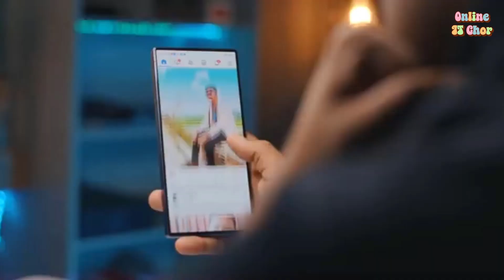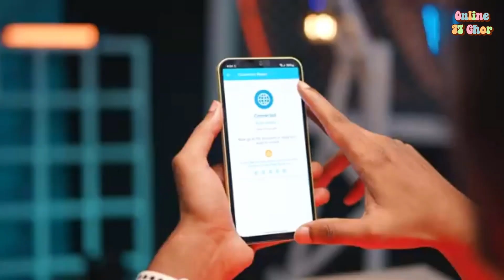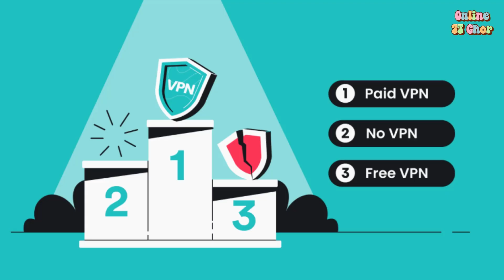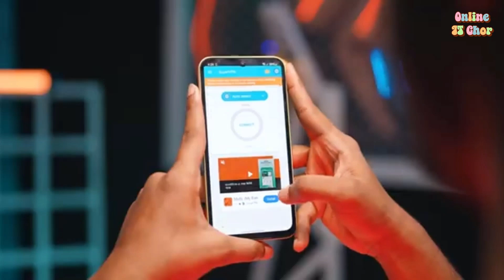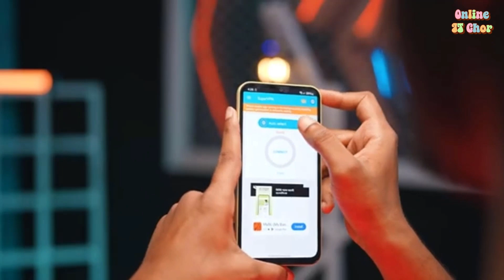VPN ব্যবহার কি আসলেই ঝুঁকি! নাকি নিরাপদেই VPN এ ফেসবুক চলে!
ভিপিএন (VPN) ব্যবহার করার বিষয়টি আসলেই ঝুঁকিপূর্ণ নাকি নিরাপদ, তা নিয়ে অনেকেই সংশয়ে থাকে। ভিপিএন ব্যবহার করে ফেসবুক চালানো যেতে পারে, তবে এর সাথে কিছু ঝুঁকিও থাকতে পারে। ভিপিএন সেবা প্রদানকারী প্রতিষ্ঠানের নির্ভরযোগ্যতা, সুরক্ষা নীতি এবং গোপনীয়তা রক্ষা করার ক্ষমতা অনেকাংশে নির্ভর করে ভিপিএনের সুরক্ষা। যদি আপনি একটি সঠিক এবং নির্ভরযোগ্য ভিপিএন সেবা নির্বাচন করতে পারেন, তবে ভিপিএন ব্যবহার করে ফেসবুকসহ অন্যান্য ইন্টারনেট কার্যক্রম নিরাপদে পরিচালনা করা সম্ভব।

Thank you for coming & watching my video :)